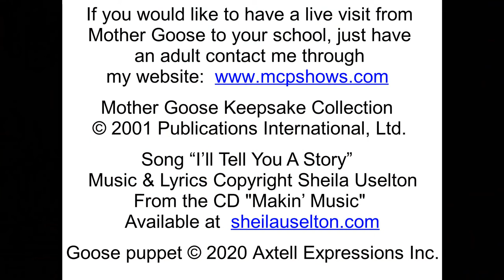Mother Goose Episode 2 Little Boy Blue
Mother Goose and Goosey read and rhyme with Little Boy Blue.